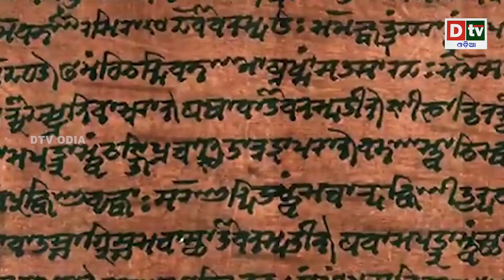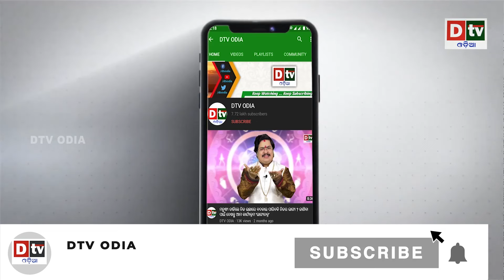ସ୍ବର୍ଗରୁ ଖସିଛି ଶ୍ରୀକୃଷ୍ଣଙ୍କ ରହସ୍ୟମୟୀ ପଥର | Latest Odia News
dtv odia,
odia news live,
odisha news,
odia news,
bhubaneswar news,
odisha news,
ଓଡ଼ିଆ news,
odisha lockdown,
odia news,
odisha news
ଓଡ଼ିଆ news
bhubaneswar news
odia news odisha
latest news